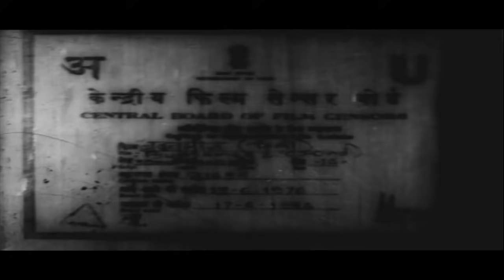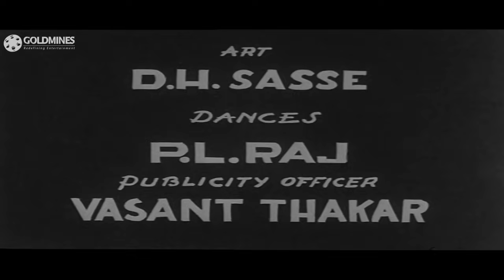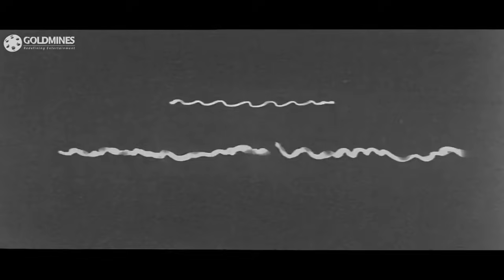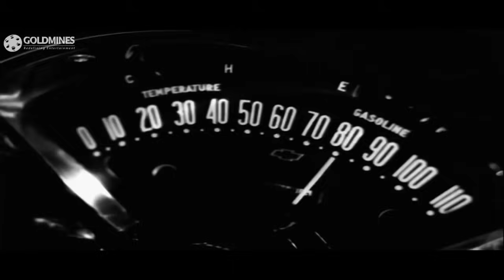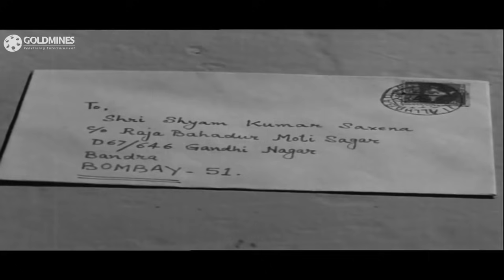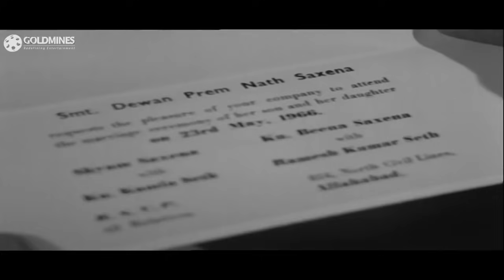Budtameez (1966) Full Hindi Movie | Shammi Kapoor, Sadhana, Laxmi Chhaya, Kamal Mehra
After the passing away of her parents, Shanta lives a wealthy lifestyle in Bombay along with her grandfather, Rajabahadur Murthy Sagar, who is kind-hearted and generous to a fault. Due to his pampering, Shanta has grown up to be headstrong, and rude. In order to teach her a lesson, Rajabahadur appoints Allahabad-based Shyam Kumar Saxena, who turns on his charm, and both fall in love with each other much to the delight of Rajabahadur who quickly arranges their marriage. While Shyam returns home to inform his wheelchair-bound sister, Beena, and widowed stepmother, Rajabahadur and Shanta prepare for the marriage. Then their lives are turned upside down when they receive a wedding invitation announcing the marriage of Shyam with Kamla. The question remains who is Kamla and why is Shyam rejecting Shanta and marrying her?

Movie:- Budtameez (1966)
Starcast:- Shammi Kapoor, Sadhana, Laxmi Chhaya, Kamal Mehra, Manorama
Directed by:- Manmohan Desai
Produced by:- Jagdish Varma